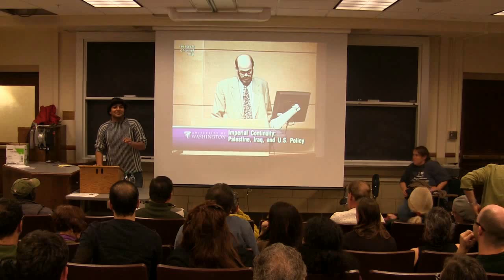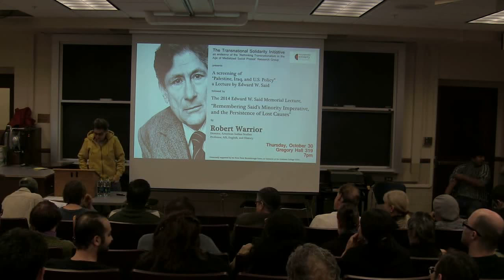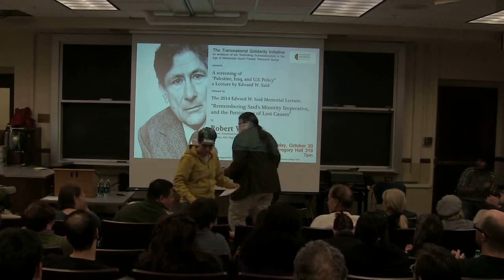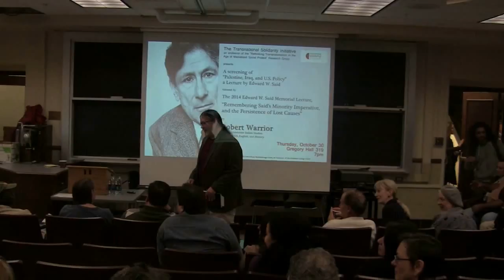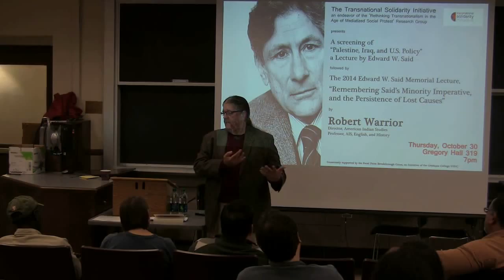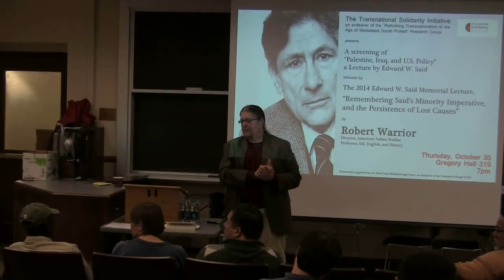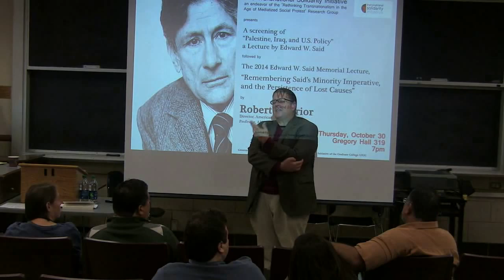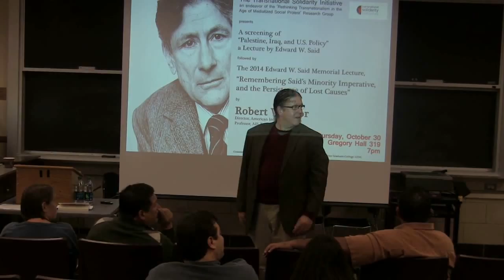2014 Edward W. Said Memorial Lecture - University of Illinois, Urbana Champaign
The Transnational Solidarity Initiative organized the 2014 Edward W. Said Memorial Lecture at the University of Illinois, which was delivered by Professor Robert Warrior, Director of American Indian Studies and Professor of AIS, English and History.

Professor Warrior's talk, "Remembering Said's Minority Imperative, and the Persistence of Lost Causes" followed a screening of Edward Said's famous 2003 Walker-Ames lecture on Palestine, Iraq, and U.S. Policy, titled "Imperial Continuity", delivered at the University of Washington.

This experimental pairing of lectures between Edward W. Said, and his one-time student, Robert Warrior was organized on the occasion of the the 79th anniversary of Said's birth (November 1), and 2014 being the 35th anniversary of the publication of The Question of Palestine and the 20th anniversary of the publication of The Politics of Dispossession: The Struggle for Palestinian Self-Determination 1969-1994.

The Transnational Solidarity Initiative is an endeavor of the 'Rethinking Transnationalism in the Age of Mediatized Social Protest' research group, generously supported by the first Focal Point Breakthrough Grant of the Graduate College at UIUC. The initiative includes a group of international graduate students, faculty and community members attempting to interrogate the nature of solidarity networks across borders.